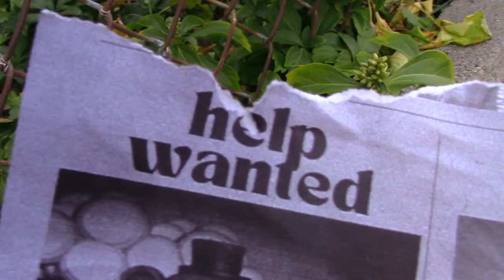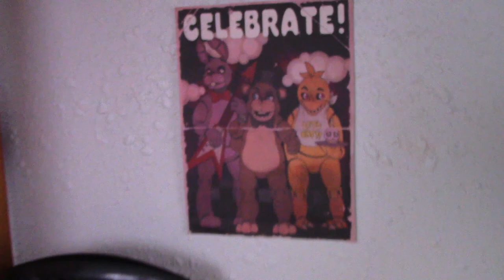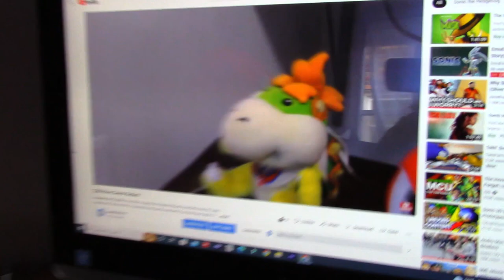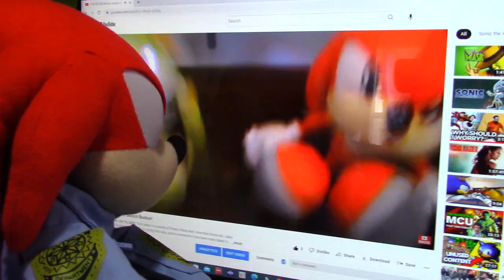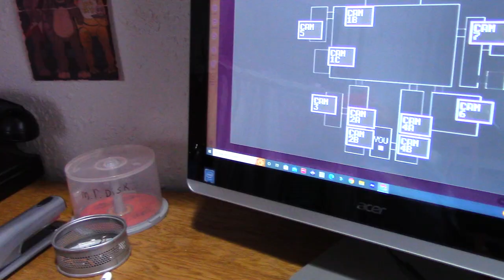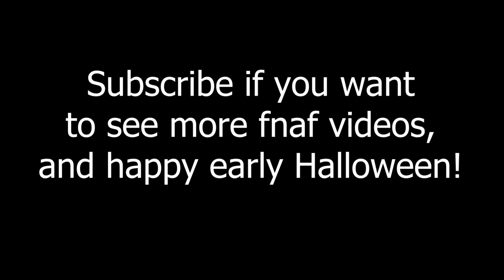SSB MOVIE: Five Nights At Freddy's!